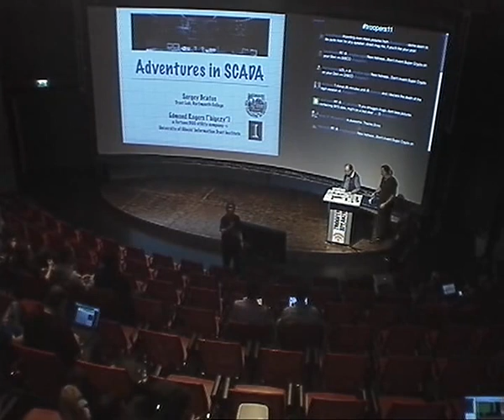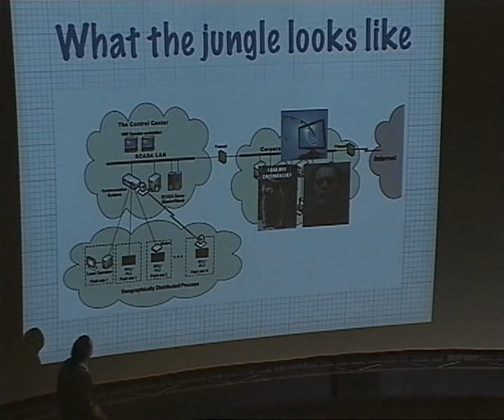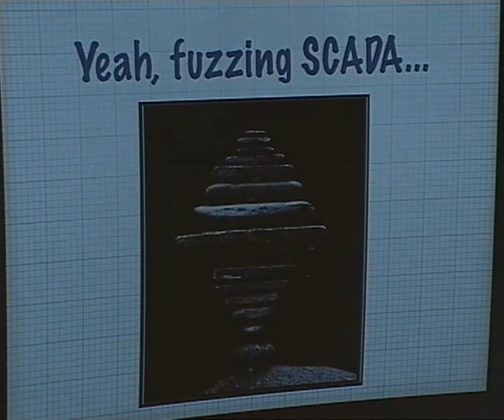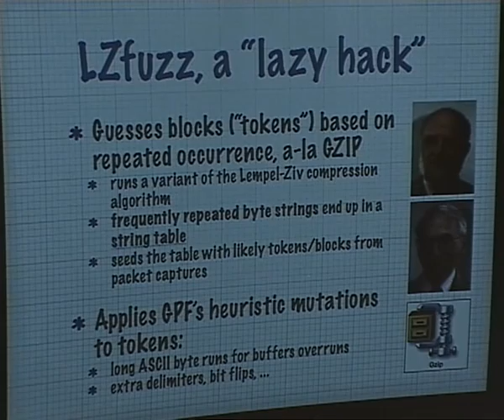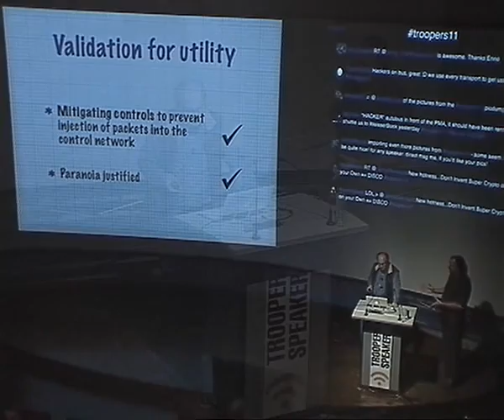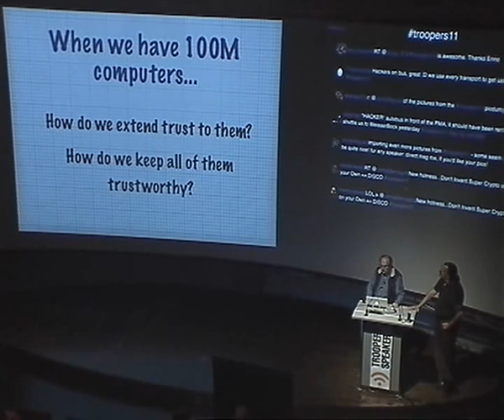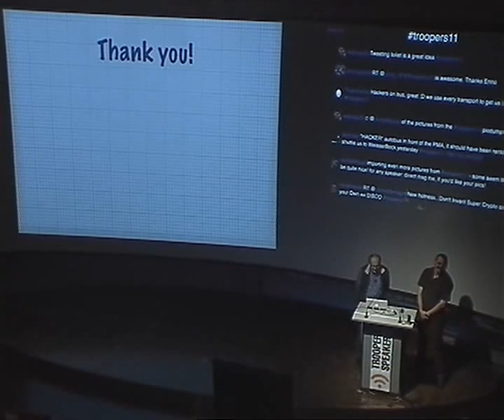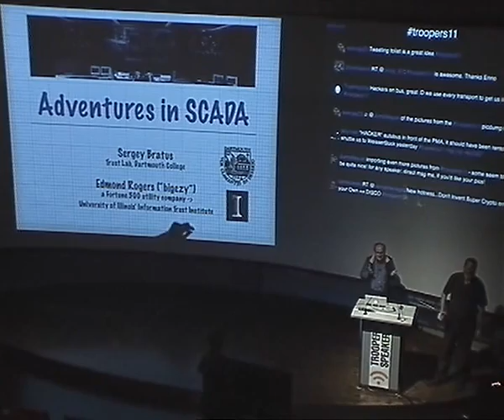Adventures in SCADA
Speakers: Sergey Bratus (Dartmouth College) and Edmond Rogers (University of Illinois at Urbana-Champaign). Both are associated with the Trustworthy Cyber Infrastructure for the Power Grid (TCIP-G, project.

Event: TROOPERS 2011, the IT-Security conference
at Heidelberg, Germany (the URL is important)

Two-line abstract: We describe what a real-world large power company's
  SCADA/control network looks like, what it takes to fuzz-test
  real-world SCADA equipment, and why such testing is useful to the
  asset owners and operators, and will be even more useful in the future.